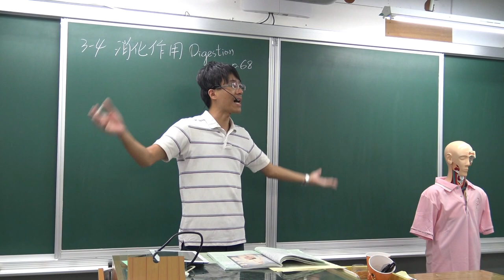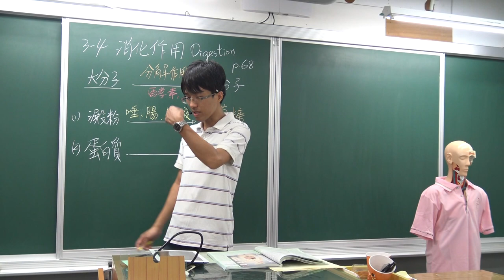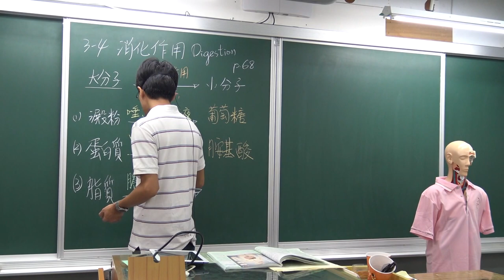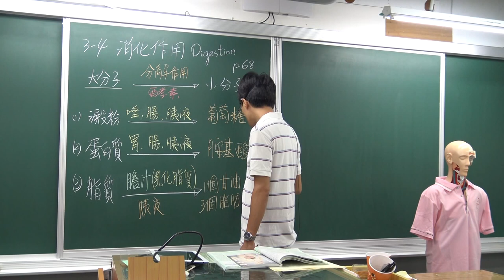國一上生物3-4動物如何獲得養分(2)-消化作用